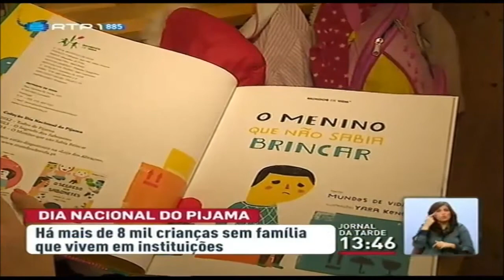Milhares de crianças vão para a escola de pijama para acordar a sociedade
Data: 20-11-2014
Imagens: RTP